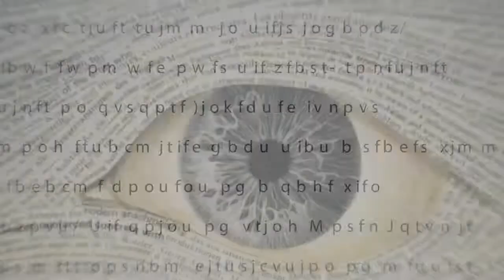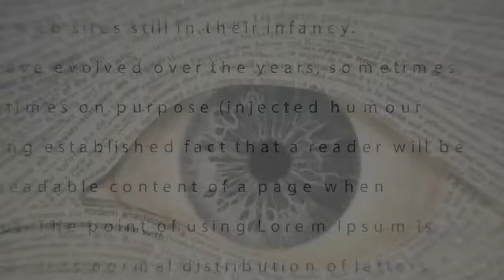La obra del Arte